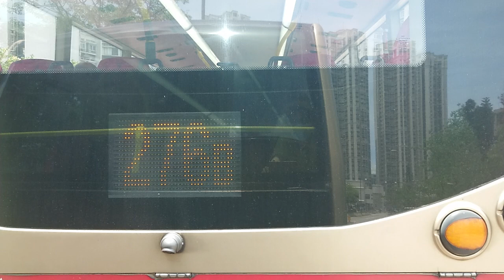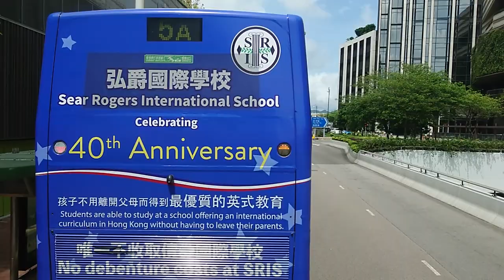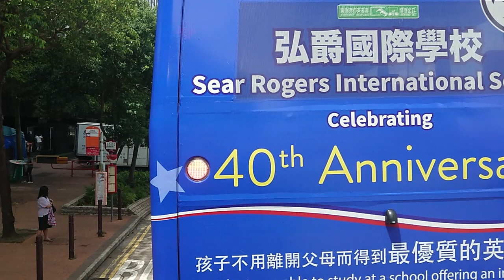（24年歷史）九巴269B紅磡方向及步行至黃埔花園（2022年5月26日中午某班）